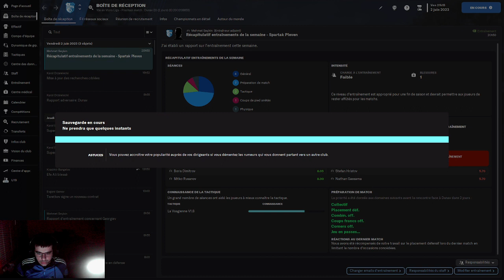Carrière Avec OFC Spartak Pleven Fin De Saison Saison 1 Episode 6 la suite